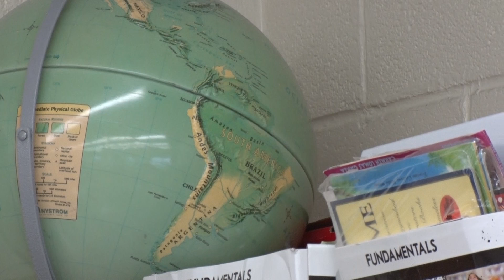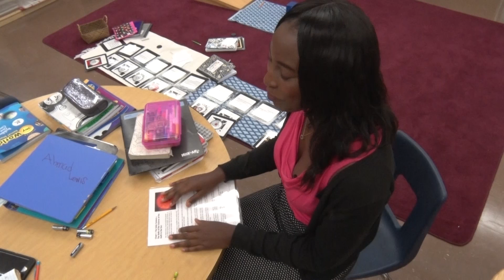NASA Administrator visits a Prince George's County school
NASA Administrator Charles Bolden Jr. visited John Hanson Montessori School in Prince George's County Thursday. Education is the key to success, Bolden said.